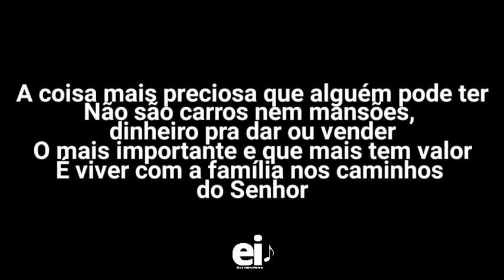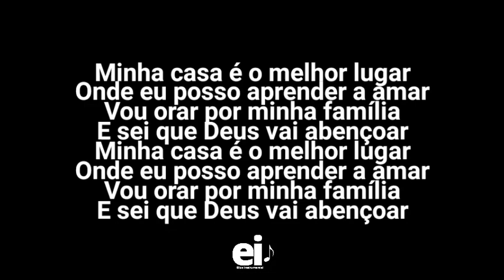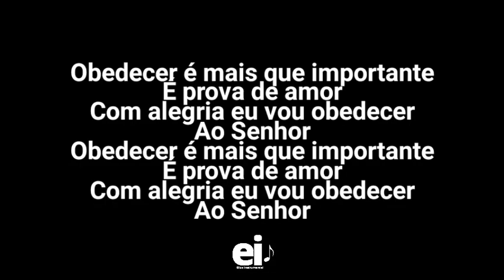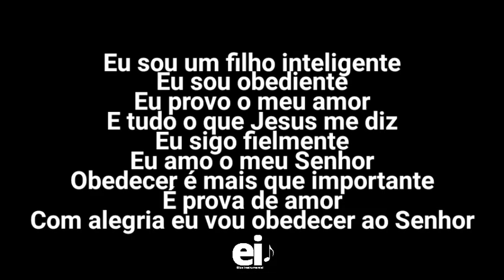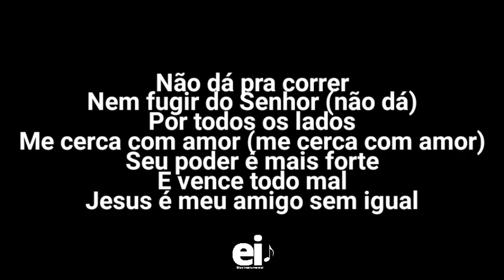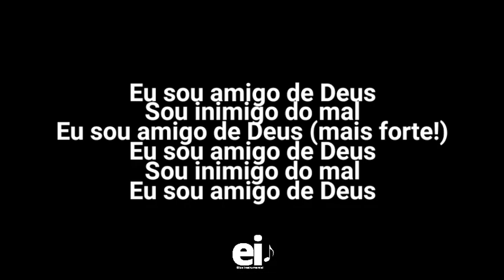Medley Crianças DT Toin Toin - Diante do Trono (Playback Oficial Com Letra)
• Playback Oficial de Medley Crianças DT Toin Toin (Diante do Trono) (Memórias do Coração - Deluxe)

[Edição: EliasInstrumental]

• Letra:
Toin toin, chic chic, toin toin

Que bom é ter uma família
Família abençoada por Deus
Papai, mamãe e filhos
Todos sempre unidos, buscando a Deus

A coisa mais preciosa que alguém pode ter
Não são carros nem mansões, dinheiro pra dar ou vender
O mais importante e que mais tem valor
É viver com a família nos caminhos do senhor

Minha casa é o melhor lugar
Onde eu posso aprender a amar
Vou orar por minha família
E sei que Deus vai abençoar

Eu amo a minha família

Obedecer é mais que importante
É prova de amor
Com alegria eu vou obedecer
Ao senhor
Ao senhor

Eu sou um filho inteligente
Eu sou obediente
Eu provo o meu amor
E tudo o que Jesus me diz
Eu sigo fielmente
Eu amo o meu senhor

Ao senhor

Disse Jesus: Vocês são meus amigos se fazem o que vos mando

Ao senhor

Ao senhor
Obedecer

Não dá para brincar
De esconde-esconde com Deus
Não dá para viver
Longe do seu amor
Não importa aonde for
Ele olha pra mim
Com braços abertos quer me ver feliz

Não dá pra correr
Nem fugir do senhor
Por todos os lados
Me cerca com amor
Seu poder é mais forte
E vence todo mal
Jesus é meu amigo sem igual